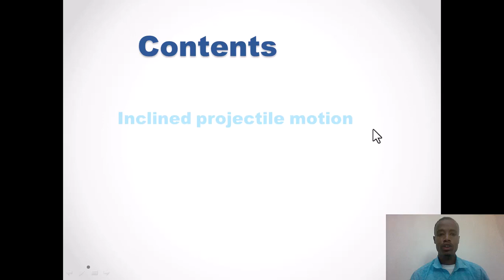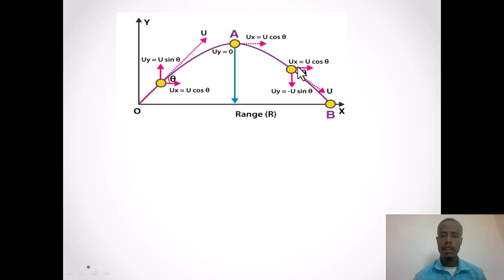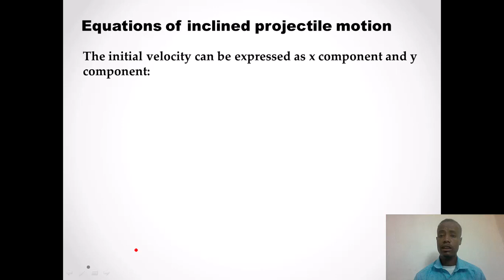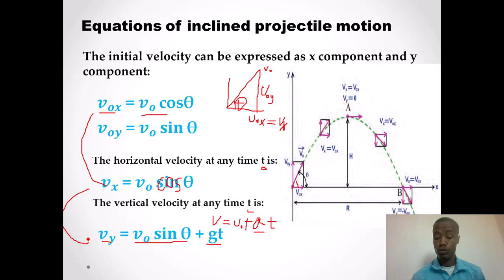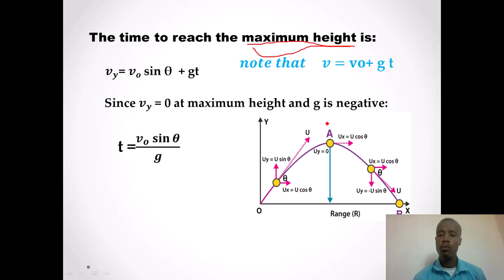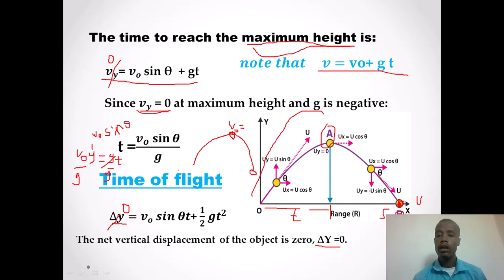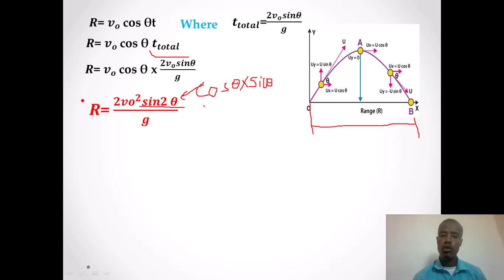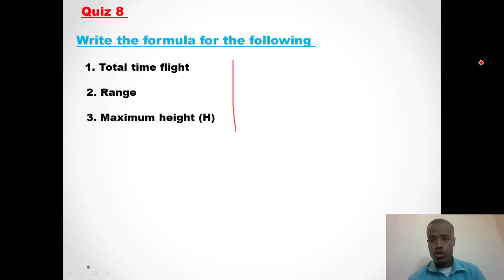New Curriculum grade 12 physics tutorial Unit 2 Part 2/ projectile motion/inclined projectile motion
It takes a significant amount of time and energy to create these free video tutorials  and also I will create more useful educational video, so you can enjoy it and please like, share and subscribe it.